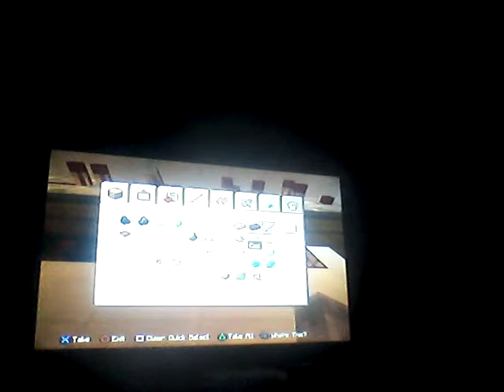Showing my lab and redstone thing